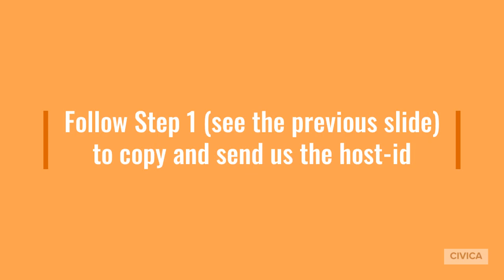How to add a Single User license to VO?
This little clip shows you the instructions to add a single user license to VO?
Check out the "How to install VO" video to install VO on your computer.

Happy VO-ing!